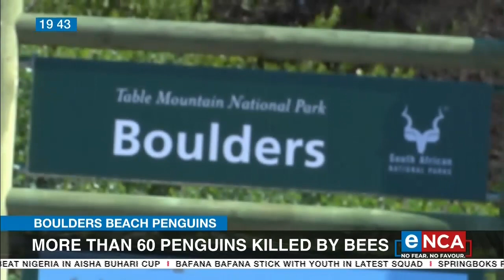More than 60 penguins killed by bees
Boulders Beach is popular for its stunning views and crystal clear water and is equally loved for its resident penguin colony. But tragedy has struck there. Dozens of African penguins died after being attacked by a swarm of bees. eNCA's Tanya Nefdt reports. Courtesy